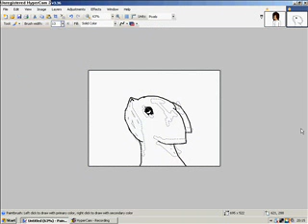Mosscloud Speed Paint Request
This was requested by Hannahs0ducttape, and it is her charrie Mosscloud.
I couldn't remember the eye colour, so I made it up, sorry!

Made in PDN